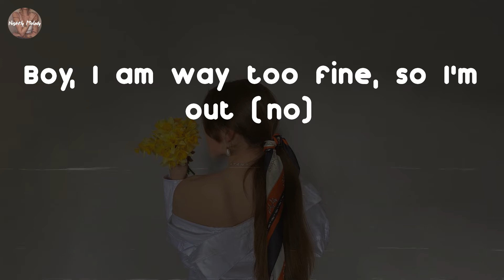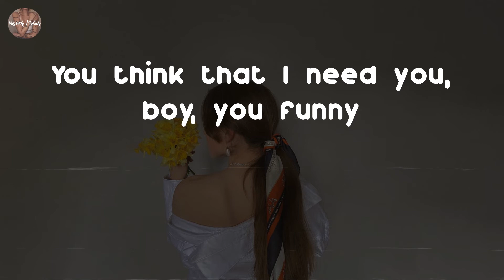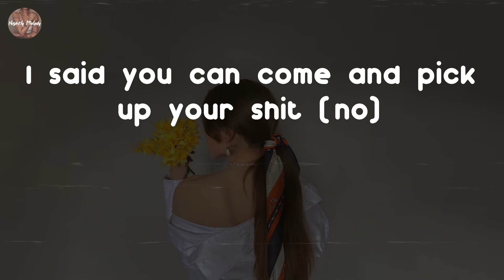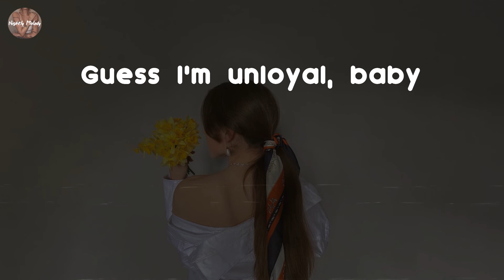Summer Walker - Unloyal (with Ari Lennox) (Lyric Video)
Unloyal (with Ari Lennox) - Summer Walker lyrics:
I ain't takin' your shit today, no
I ain't takin' your shit tomorrow, no
We can do it my way, so
I ain't stickin', no
No, I ain't stickin' 'round no more
'Cause you just wanna play with my heart, and (oh)
I seen you with the girl at the party (oh, oh)
You think I'm just gon' stand on by
And watch you waste my time? (No)
Boy, I am way too fine, so I'm out (no)
I guess I'm unloyal, baby
I guess I'm untrue (yeah, yeah)
Look, we'll call it what you want
I guess I'm unloyal, baby (baby, baby)
I guess I'm untrue, oh
Oh, oh, so call me what you want
You think that I need you, boy, you funny
Got my own money, so I'ma show you
Ayy, you swear that I'll be lonely
Guess you don't know me
Guess you don't know
I said you can come and pick up your shit (no)
Actin' like you payin' for shit (broke)
Wit' yo' Bow Wow du-rag
Outside in yo' doggy bag
Bitch, I am so done with that
Tell me how a grown man so childish
Always in Kevin Samuels' comments
And watch you waste my time?
Boy, I am too damn fine, baby
Guess I'm unloyal, baby
Guess I'm untrue
Call it what you want